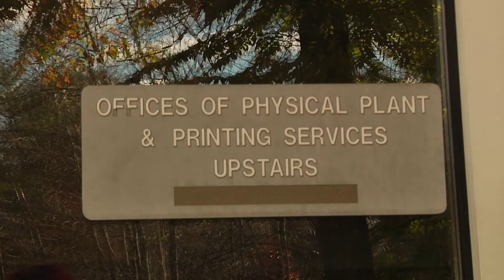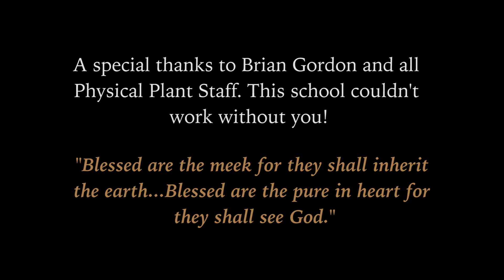"Blessed Are Those" A Documentary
A documentary following a very dedicated man, Brian Gordon, as he works. A small glimpse of what he does for his work place and the people he comes into contact with.